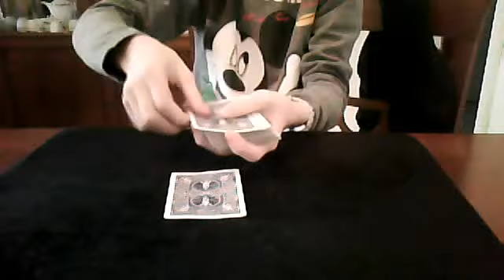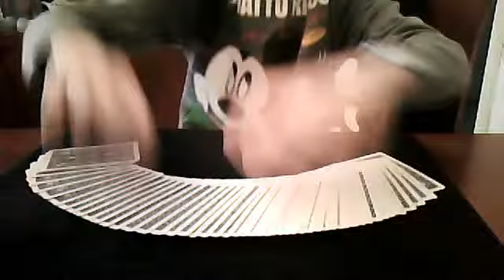cambia carte by Mago Puppets